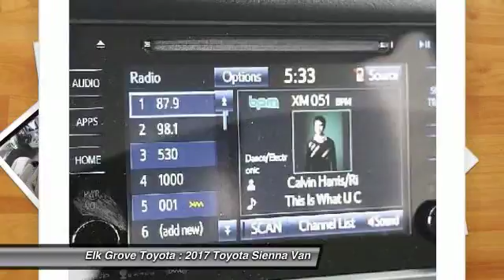2017 Toyota Sienna Elk Grove Toyota 116299